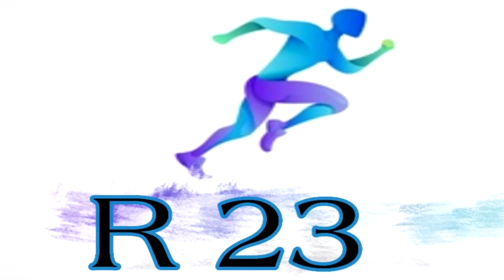សូមកុំរិះគន់ Messi ខ្លាំងពេក _ ជម្រើសជាតិតួគីព្រមាន Ronaldo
1. Newcastle មិនខ្លាចក្នុងការចាយលើកីឡាករឡើយ
2. Mbappe អាចរកគ្រាប់បាល់គ្រប់នាទី
3. Aubameyang ចង់អោយ AC Millan លើកពានអុីតាលី
4. សូមកុំរិះគន់ Messi ខ្លាំងពេក
5. ជម្រើសជាតិតួគីព្រមាន Ronaldo
6. Jota និង​ Ronaldo ឈរនៅ Top5 ក្នុងក្រុមព័រទុយហ្គាល់
7. Tuchel មិនមែនជាជម្រើស Man Utd ឡើយ
8. Barcelona ចចារយកមិត្តរួមជាតិ Neymar
9. កញ្ញា Fan របស់ Angkor Tiger
10.